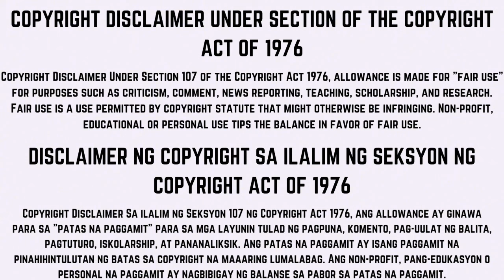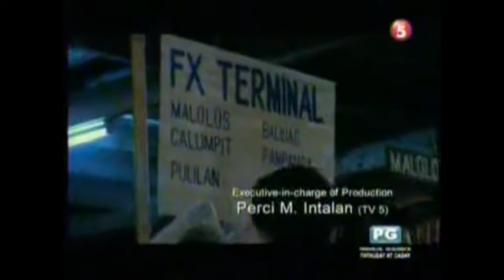Regal Shocker - [FULL EPISODE] - March 24, 2012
this is the full episode of regal shocker last march 24, 2012